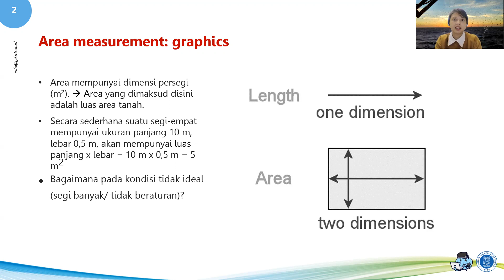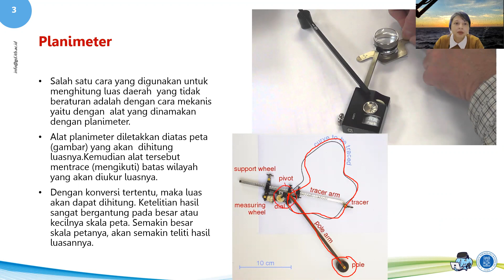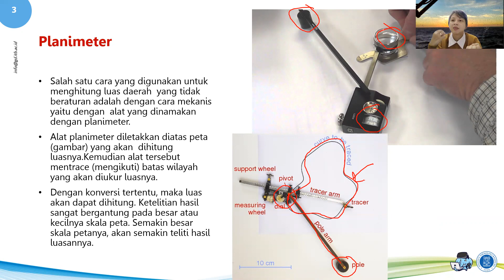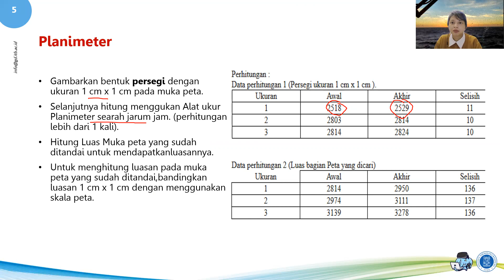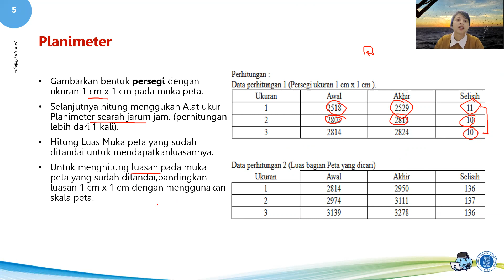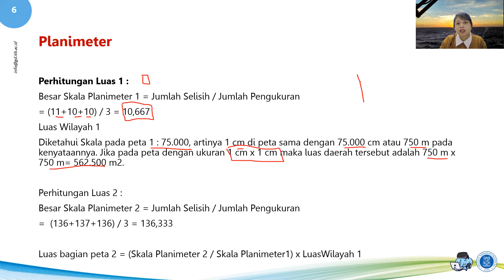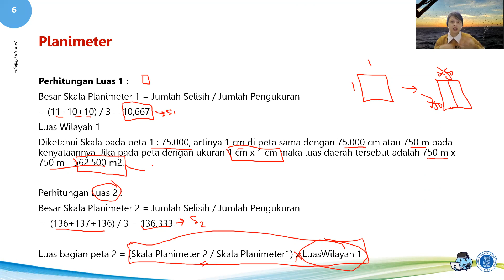CIV181012 - M11S01 - Pengukuran luas dengan planimeter